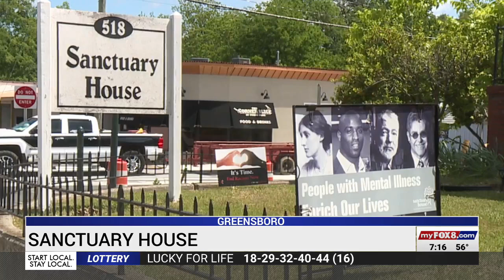Sanctuary House in Greensboro aims to open doors for adults with severe mental illness